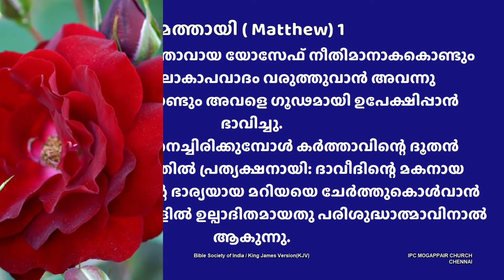Heavenly Manna - നീതിമാനായ ഭർത്താവ്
Heavenly Manna - നീതിമാനായ ഭർത്താവ് / Righteous Husband

message by Pastor Aby Thomas, IPC MOGAPPAIR CHURCH, CHENNAI.